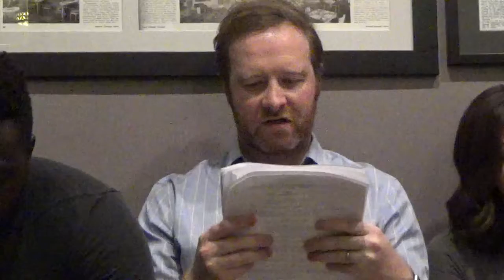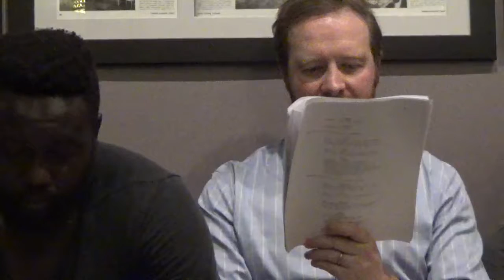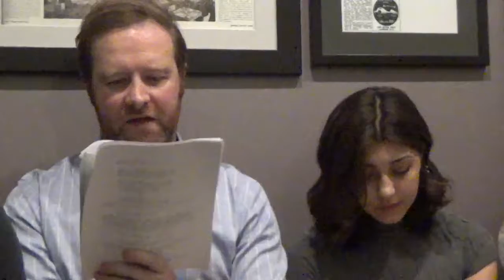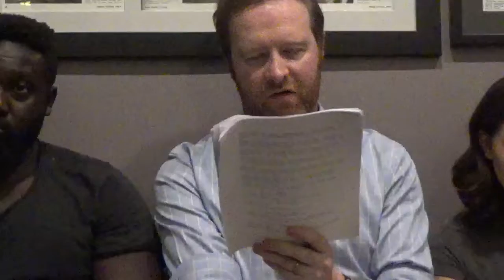SHORT Female Festival Screenplay: Wolf Woman, by Melissa Tantaquidgeon Zobel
A dauntless young Victorian era Native American woman assumes the spirit of a legendary character to survive oppression.

CAST LIST:

Henry: Yaw Attuah
William: Hadi Kubba
NARRATION
Student: Rosalie Vagalatis
Miss Raymond: Tracy Rowland
Fidelia: Diana Franz